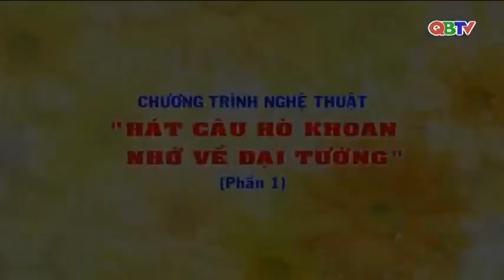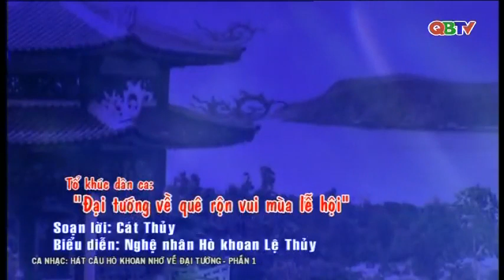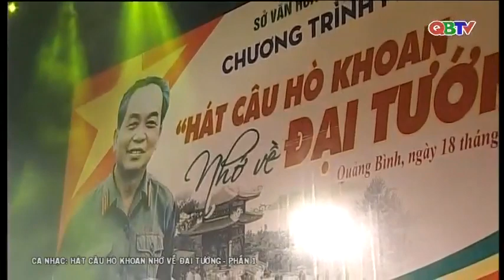Ca nhạc: Hát câu hò khoan nhớ về Đại tướng (phần 1)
Chương trình nghệ thuật đặc biệt “Hát câu hò khoan nhớ về Đại tướng” được biểu diễn tối ngày 18/8/2018 nhân kỷ niệm 107 năm Ngày sinh (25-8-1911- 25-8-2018) và 5 năm ngày mất (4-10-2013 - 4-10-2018) Đại tướng Võ Nguyên Giáp.

Chương trình bao gồm 16 tiết mục ca - múa - nhạc tổng hợp, gồm các làn điệu hò khoan Lệ Thủy và tổ khúc dân ca Bình Trị Thiên, các ca khúc mang âm hưởng dân ca ngợi ca Đại tướng Võ Nguyên Giáp và quê hương Quảng Bình trên con đường đổi mới.